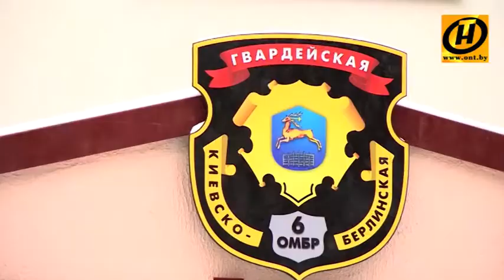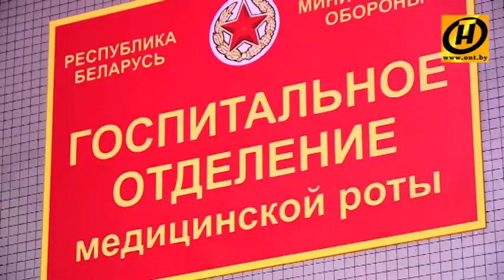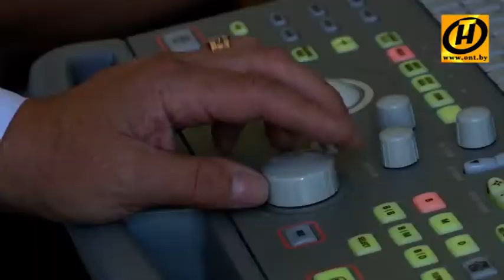Военное обозрение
"Военное обозрение" рассказывает о работе военных медиков и о том, как совершенствуется их производственное оснащение.